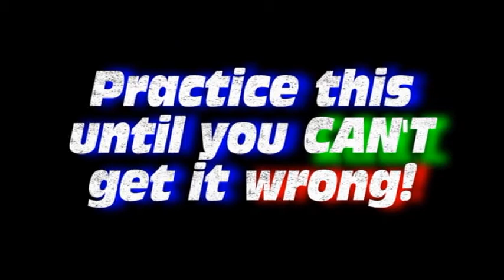Concert Ab Scale Buildup -- Trumpet Line 17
This goes with the Concert Ab Scale Buildup worksheet.  This is line 17 for trumpets.